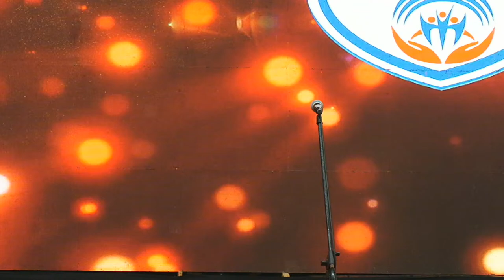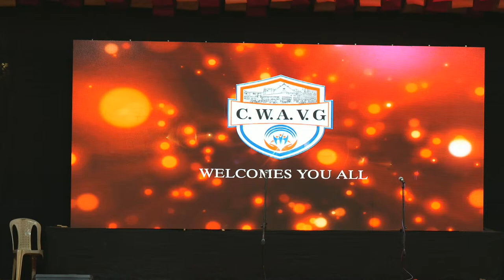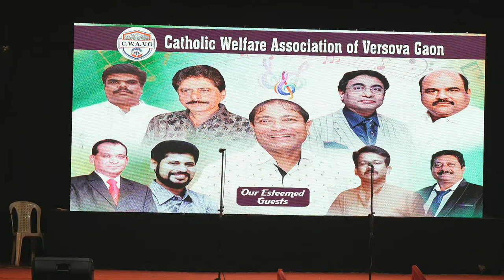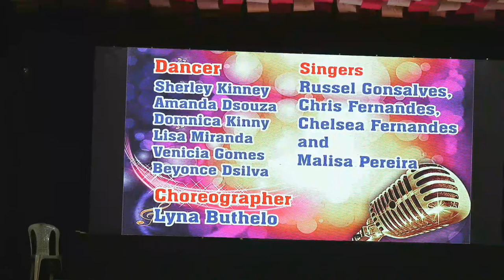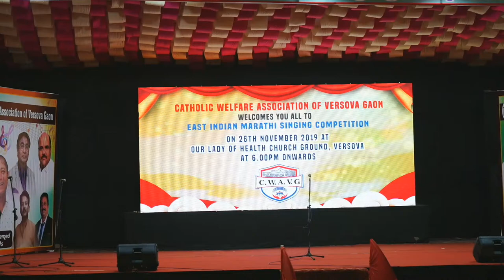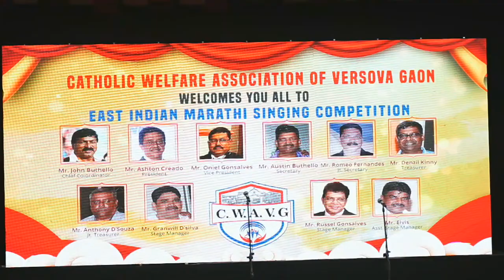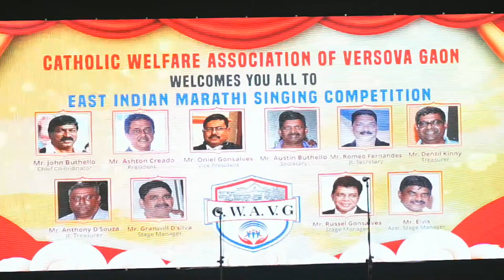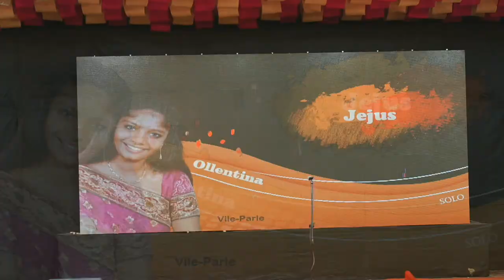East Indian Singing Competition || Catholic Welfare Association of Versova Gaon || 26th Nov 2022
The Catholic Welfare Association of Versova Gaon proudly presents the East Indian Singing Competition 2022.
"Shikaar (Shikshan) Nai Jaanaar Bekaar"

Our Chief Guest : Mr Ajay Kaul SIr

Guest of Honours :
Fr. Abel Fernandes
Shri Krishnrao Pimple
Mr. Gilbert Mendonca
Mr. Rolan Miranda

Live Streaming & Video Services by
LIVE VIDEO SOLUTIONS